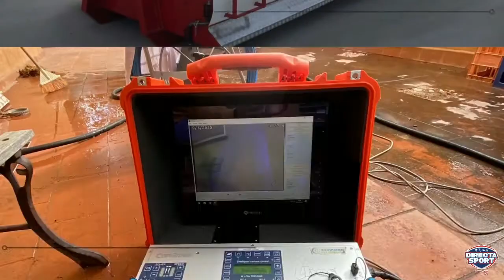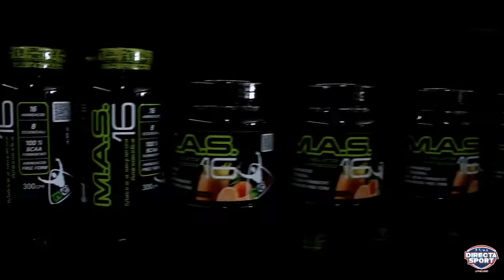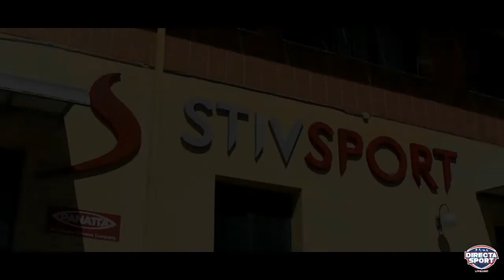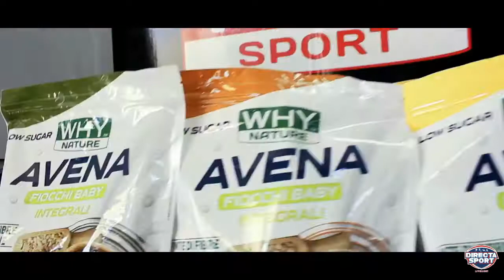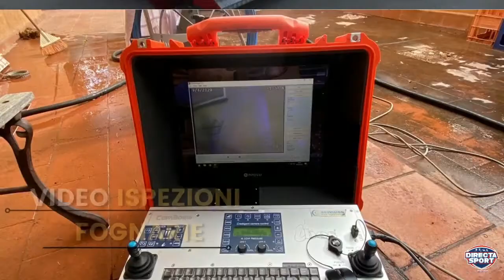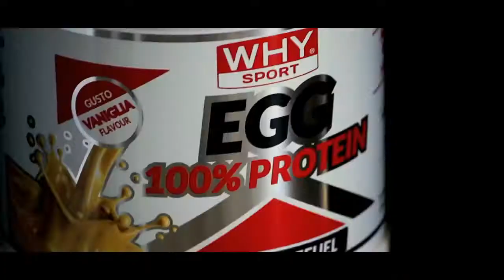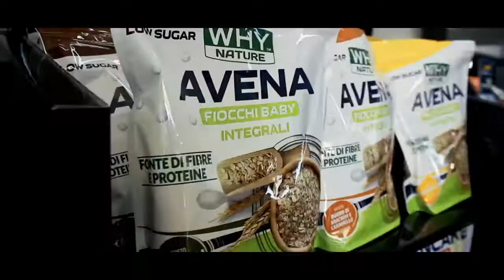Volley BM - Sarroch Polisportiva - Armundia Virtus Roma Volley (3-1)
Sabato 2 aprile, ore 15,30, via Giotto, Sarroch
immagini di Enrico Costa, Filippo Tuveri e Raffaela Perra, commento di Matteo Piga